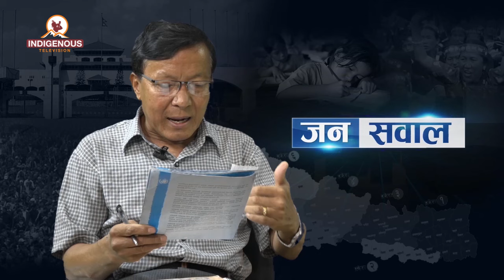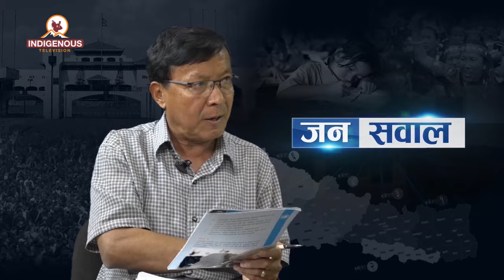Government violates right to FPIC formulating Guthi Bill says Krishna Bhattachan, Janasawal Epi - 88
What is autonomy and self-government meant for Indigenous Peoples? how indigenous peoples can exercise right to self-determination? realize self-rule, self-government and autonomy? Nepal government has voted yes to UN Declaration on the rights of Indigenous Peoples (UNDRIP) in 2007, Its article 3 says, Indigenous Peoples' have right to self-determination', Article 4 further clarifies that Indigenous peoples exercise right to self-determination through self-rule, self-government and autonomy.
In relation to devising Guthi Bill, though as per international laws, the government is legally bound to seek free prior and informed consent (FPIC) from indigenous communities, especially from Newar Indigenous peoples, before formulating any law, policy and rules or designing programs and projects on their ancestral lands, but failed to fulfill FPIC while formulating Guthi bill says, Dr. Krishna Bahadur Bhattachan.

Dr. Krishna Bahadur Bhattachan is one of the leading sociologists and indigenous activists in Nepal. In 1981, he started his teaching career as one of the founding faculty members of the Department of Sociology and Anthropology in Tribhuvan University, now is a professor of Sociology at the University. He received his doctorate from University of California, Berkeley in the year 1993. After his return to Nepal, he has contributed a lot in the transformation of the Nepalese society for social equity and equality. By now, he has presented hundreds of papers in the international and national seminars, published innumerable articles and wrote hundreds of books on Nepalese society, culture and ethno-politics and so forth. His works are more focused on the right-based social movements of minority groups namely indigenous nationalities, women, dalits (terms as lower caste/untouchable), Madhesi (people of southern plain land), language and religious groups. He has contributed a lot in encouraging different suppressed, oppressed and marginalized groups to get organized, stand up, socially mobilized and claim their rights.